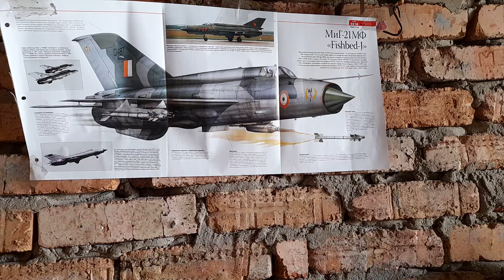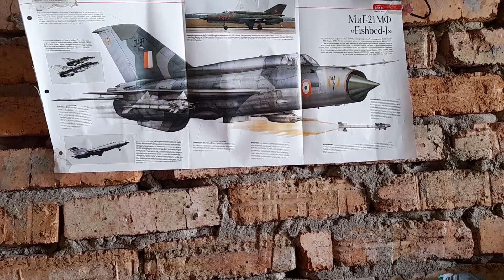самолёт ваенный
самалет  красивый